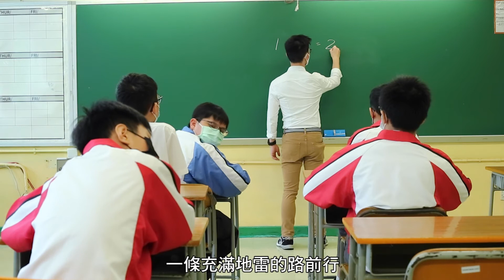學生作品 - 保良局馬錦明中學